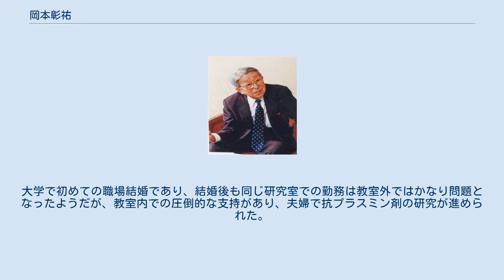岡本彰祐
岡本 彰祐（おかもと しょうすけ、1917年（大正6年）1月9日 - 2004年（平成16年）11月1日）は日本の医学者。
止血剤：ε-アミノカプロン酸とトラネキサム酸、抗血栓薬：アルガトロバンの開発者として知られている。
 東京生まれ。
22歳で結核のために亡くなった長兄の「病気を治す薬の研究」の願いもあり、麻布中学卒業後、慶應義塾大学医学部へ進学。
医学の真理を究めることが第一で、応用は邪道と考える当時の風潮の中、学問の真理の探究を通じて治療法を研究すべく、自由なテーマで研究のできる生理学教室を選ぶ。
 1941年（昭和16年）6月、慶應義塾大学医学部を卒業、10月より生理学教室助手として、加藤元一、林髞の指導のもと、神経・筋生理学の研究に従事。
1943年、東京大学医学部血清学教室の緒方富雄のもとに内地留学、血液学の研究に従事。
1944年（昭和19年）5月 、陸軍に召集され、北支軍独立第三八大隊（中国河南省）に配属、同年9月に東京の第七陸軍技術研究所に転属となり、研究に従事。
この時、シアン系色素のコリン・エステラーゼ抑制作用を発見し、のちの化学構造・作用相関に関する研究（抗プラスミン剤、抗トロンビン剤）の基礎となった。
1945年（昭和20年）9月 大学に戻り研究を再開、1947年（昭和22年）4月に慶大医学部の専任講師になる。
その頃、林髞によって開設された財団法人林研究所と、三菱化成研究所との共同研究が始まり、その責任者として抗プラスミン剤の研究に従事。
ε-アミノカプロン酸とトラネキサム酸を開発、世界で初めて抗プラスミン療法を提唱し、その確立に成功。
1959年（昭和34年）に神戸医科大学（後の神戸大学医学部）教授となり、抗プラスミン剤の研究を推進するとともに、抗トロンビン剤の研究に着手。
世界初の合成抗トロンビン剤アルガトロバンを開発。
1980年（昭和55年）に神戸大学を退官後、血栓止血研究神戸プロジェクトを設立、抗トロンビン剤の臨床応用研究の推進、新しい作用機作を持つ抗プラスミン剤の開発に着手。
2004年の逝去時まで現役研究者であり続けた。
 「抗プラスミン剤」の研究は、1947年（昭和22年）、林研究所と三菱化成研究所との提携で始まった。
いわゆる「産学共同」のはしりである。
林研側から岡本彰祐が、三菱側から長沢不二男が企画・指導の責任を負った。
長沢は研究テーマを選択するにあたり、 を岡本に要求した。
そこで選ばれたのが線溶系酵素プラスミンの抑制物質、抗プラスミン剤の研究であった。
 1948年(昭和23年)、自然アミノ酸の1つであるリジンが低濃度でプラスミンを阻害することが発見され、このリジンの化学修飾によりε-アミノカプロン酸が開発された。
その抗プラスミン作用はリジンの約10倍強く、また安全性の高い物質であることが確認され、1954年(昭和29年)に抗プラスミン剤「イプシロン」として第一製薬（現　第一三共）より販売された。
 1956年(昭和31年)、米国での特許取得のため更なる臨床試験と動物実験が必要となり、慶大医学部に12の臨床講座を含む200人の大プロジェクトチーム「アンチプラスミンプロジェクト」が発足した。
その結果が13編の英文の論文として発表され、米国政府の許可が原則的に得られただけでなく国際的にも大きなプラスミン・ブームを引き起こすことなった。
 1960年(昭和35年)には、ε-アミノカプロン酸よりもさらに10倍強い抗プラスミン作用を持つトラネキサム酸の開発に成功し、1965年（昭和40年）「トランサミン」として販売され、現在も止血剤として世界中で広く用いられている。
 「抗トロンビン剤」の研究は、「抗プラスミン剤」の研究に引き続き、神戸大学医学部教授となっていた岡本彰祐と三菱化成研究所との共同研究で開始された。
1970年（昭和45年）、トシル・アルギニン・メチルエステル（TAME）が弱いながらも抗トロンビン作用を持つことから出発し、このTAMEの化学修飾により805番目にアルガトロバンが発見された。
 1980年（昭和55年）ごろから臨床試験に入り、1990年（平成2年）に日本で慢性動脈閉塞症の治療薬として承認され、次いで1996年（平成8年）には脳血栓症にも適用が認められた。
2000年（平成12年）には米国のFDAからヘパリンの重大...